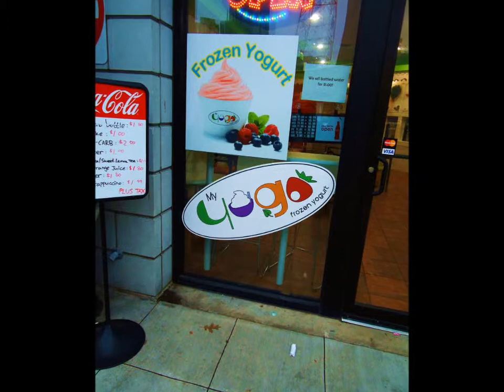Exploration in Dallas :]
Favy and I decided to take a random and unplanned trip to downtown Dallas. see what we encounter! :]